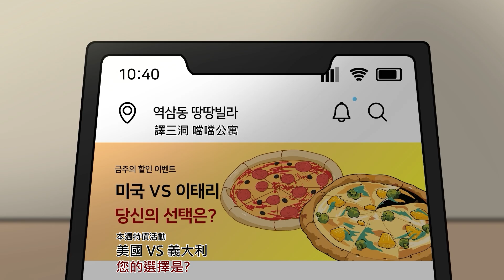[短漫Premium] 孤獨死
[發行: Big Picture Team] [企劃: B-Crispy] [劇本: Story Team]